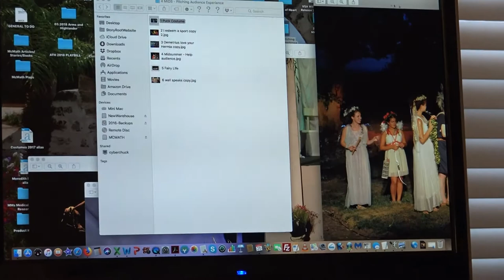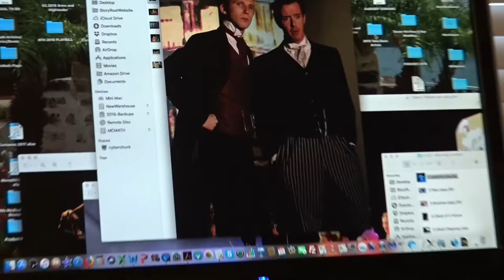Costuming with RRR Theatre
A look back at some of my favorite costumes from shows and the behind-the-scenes that went into them.